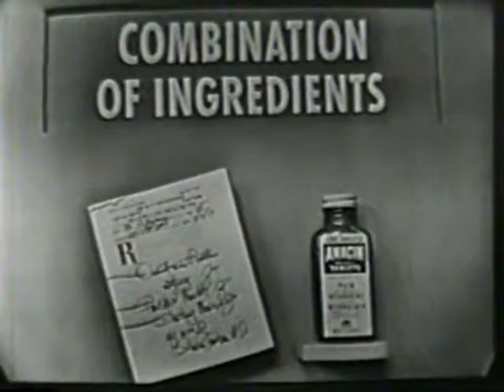Anacin 1955 Ad1